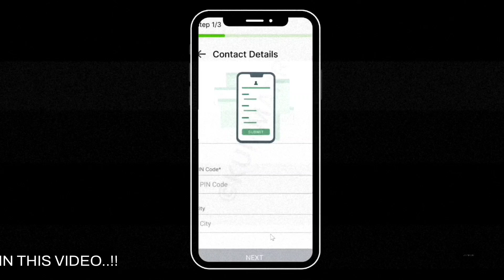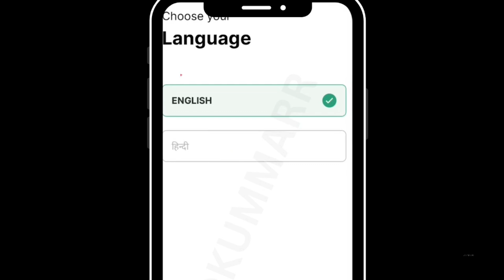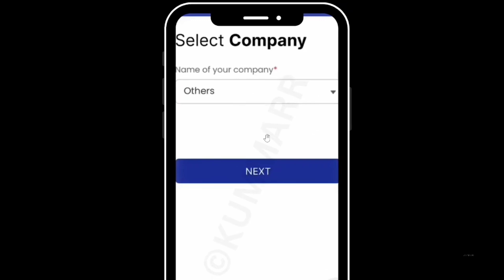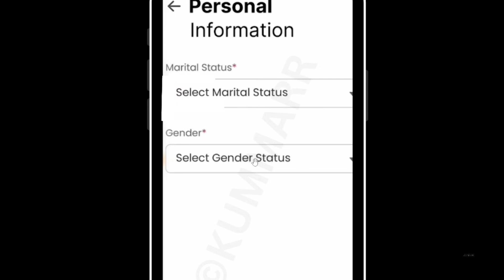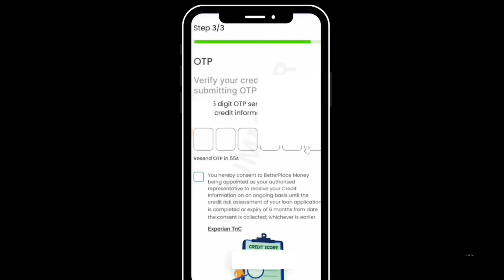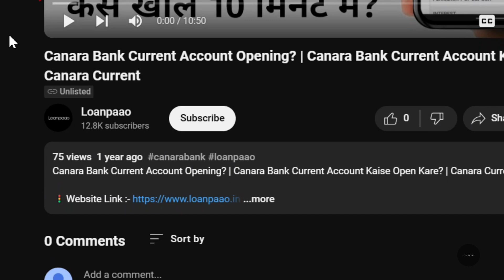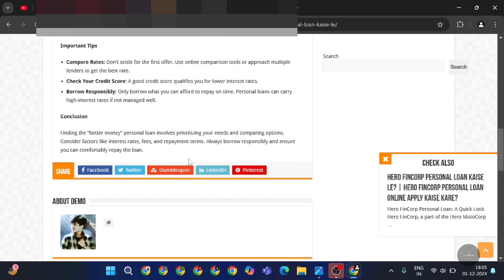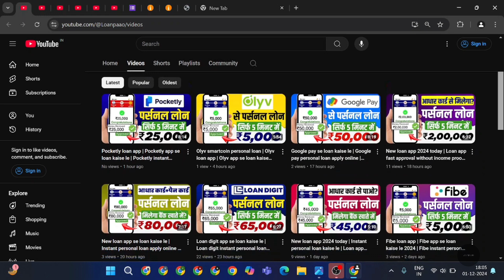New loan app 2024 today | Loan app fast approval without income proof | Instant loan apply online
Loanpaao ke iss latest video mein aap dekhenge ki better place money app se loan kaise le sakte hai online..!

Topics Covered-
better place money app se loan kaise le
better place money apply online